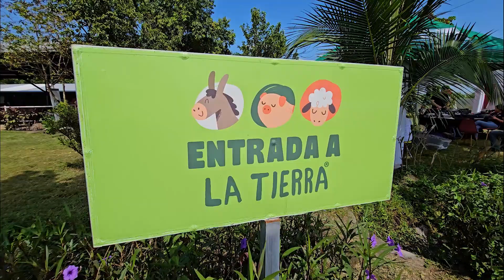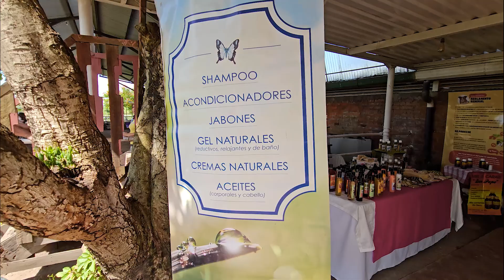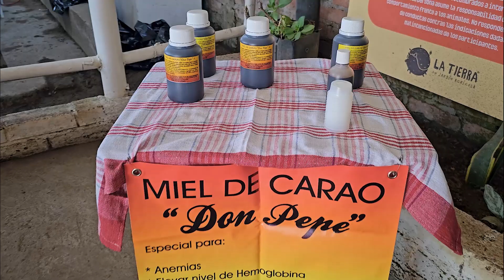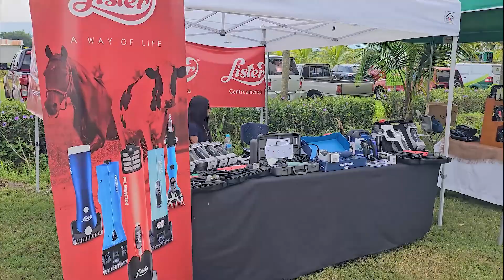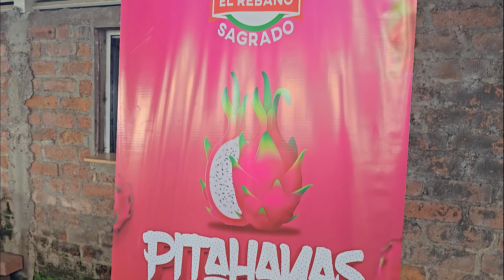Feria Caprina en El Salvador, Granja El Rebaño Sagrado en Granjita Mi Tierra en Lourdes Colón.